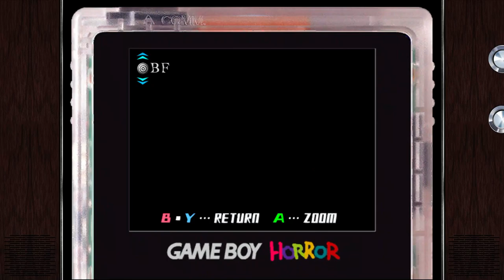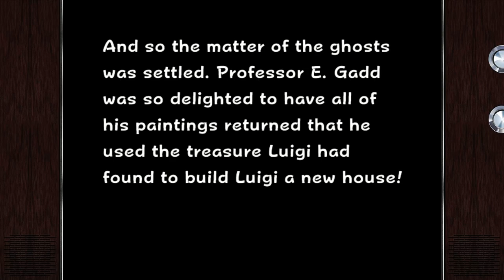Luigi's Mansion Full Game | Gameplay | Longplay | No Commentary | Walkthrough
Luigi's Mansion is a 2001 action-adventure game developed and published by Nintendo. It is the third video game in which Luigi is the main character instead of Mario, after Mario Is Missing! and Luigi's Hammer Toss. Players control him as he explores a haunted mansion, searches for Mario and deals with ghosts by capturing them through a vacuum cleaner supplied by Professor E. Gadd.

Luigi's Mansion's story takes place over four "areas", or sets of explorable rooms between boss fights. Players may also access a training room and a gallery at Professor E. Gadd's laboratory between areas or upon starting the game. In each area, players control Luigi to explore the mansion's rooms and hunt down the ghosts within them, acquiring keys to get through locked doors and eventually fighting a boss ghost at the end of the area. To assist him in his task, Luigi uses a flashlight and two inventions supplied by E. Gadd – the Poltergust 3000, a specially modified, high-powered vacuum cleaner; and the Game Boy Horror, a play on Nintendo's Game Boy Color.